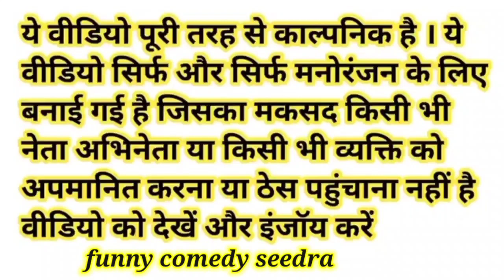प्याज़ का भाव आसमान को छू रहा है और मोदी जी ने अपने दिमाग से सब्जी का व्यापार खोला और लाखों रू कमाए